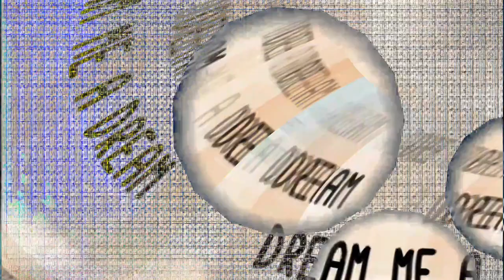[EPILEPSY WARNING] Movie 24 01 29 17h22m56s